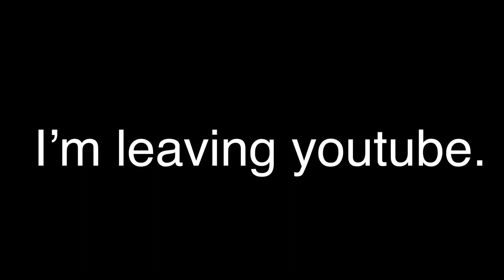I’m leaving YouTube